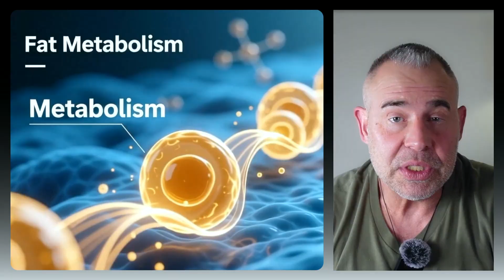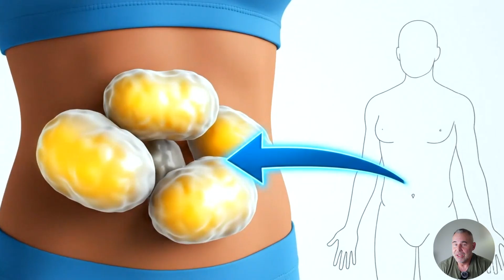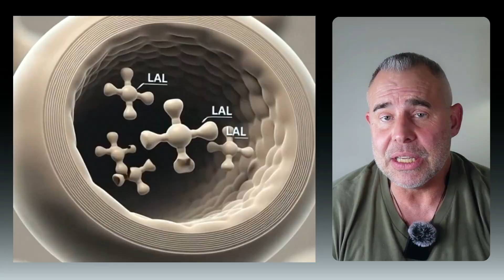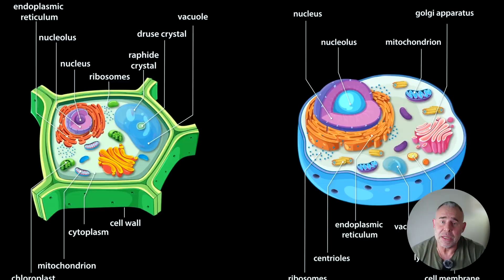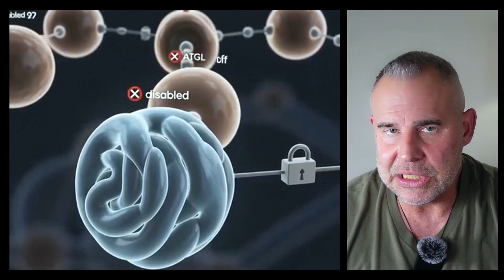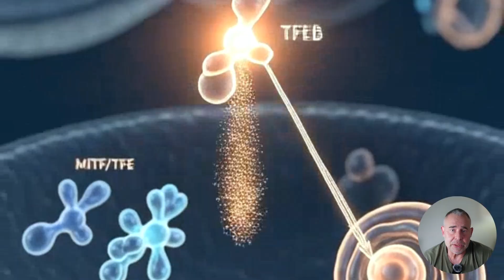Your Fasting Protocol Might Be Missing This Critical Fat Loss Pathway (How It Works)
Are you struggling with a fat loss stall despite following a fasting protocol? It's time to reassess your approach to intermittent fasting and explore the science behind how fasting works. Fasting benefits extend beyond weight loss, but when it comes to burning fat, understanding the metabolic switch and how fasting affects your hormones is crucial. In this video, we'll delve into the world of extended fasting, longevity fasting, and the common fasting mistakes and myths that may be hindering your progress. By understanding the intricacies of fasting metabolism and how to lose weight effectively, you'll be able to overcome your fat loss plateau and achieve your goals.

Chapters:
00:00 Introduction
00:16 New Study's Purpose and Findings
00:42 New Role to Fasting
01:00 Fat Loss Model
02:05 New Fat Loss Discovery
03:26 Research Experiment
04:48 2 Different Fat Burning Systems
06:51 16:8 - 18:6 - ADF - 24 Hour
07:57 What The Study Does Not Say

* Nature Communications, February 4, 2025
* Kumar et al.
* Journal of Clinical Investigation, March 17, 2025
* Yeh et al.